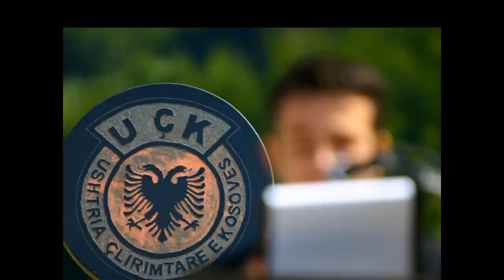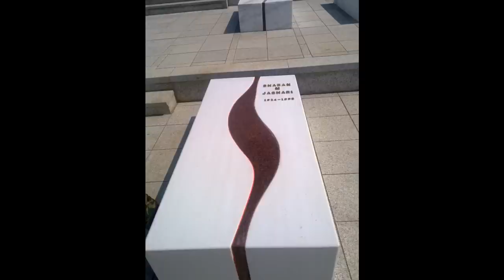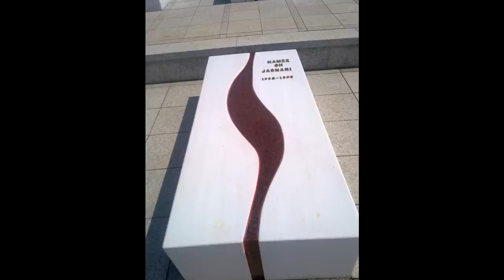Adem Jashari Prekazi 2011